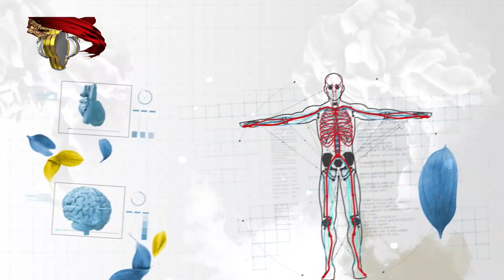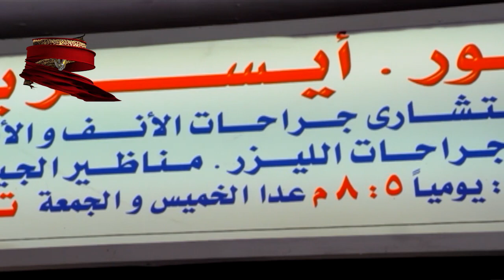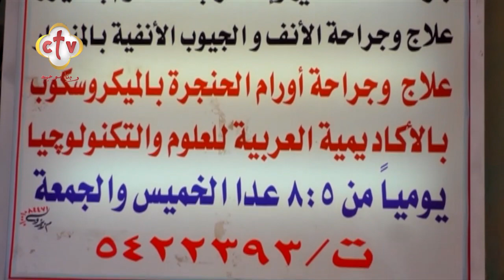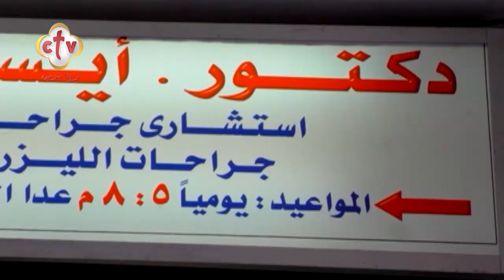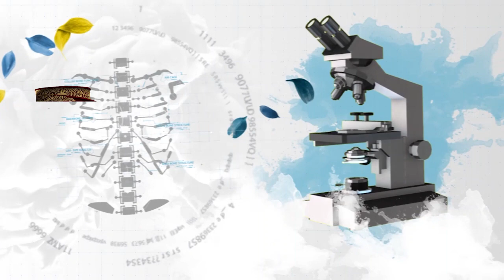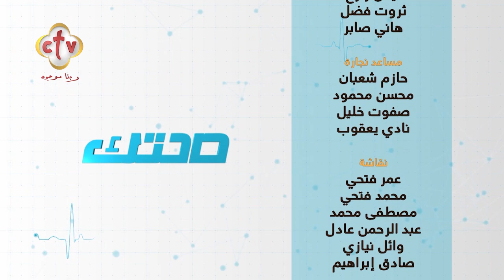النزيف الأنفي | مع الدكتور أيسر بسالي | برنامج صحتك | 28-7-2023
تشاهدون الآن برنامج صحتك وحلقة خاصة عن: النزيف الأنفي
مع الدكتور. أيسر بسالي "استشاري طب وجراحة الأنف والاذن والحنجرة"
من تقديم نانسي مجدي